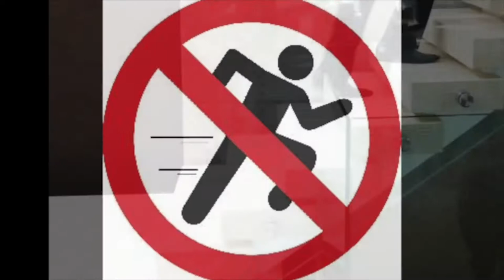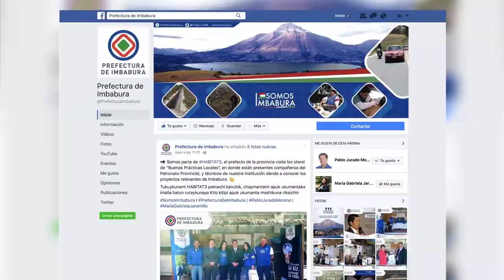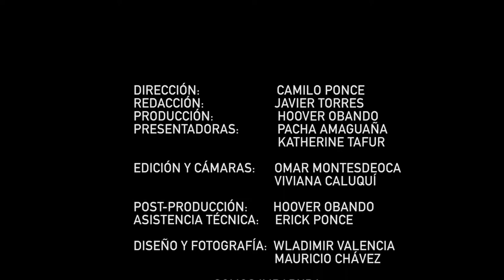La Prefectura Informa 15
Mantener informada a la ciudadanía es el compromiso de esta administración.